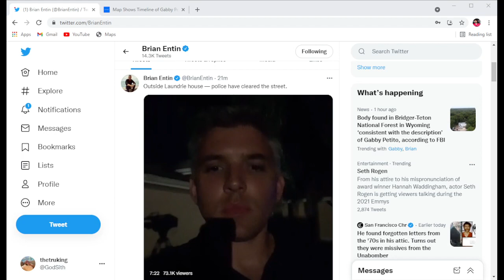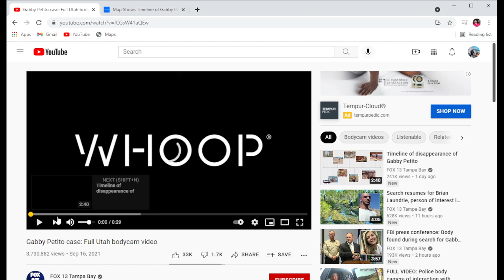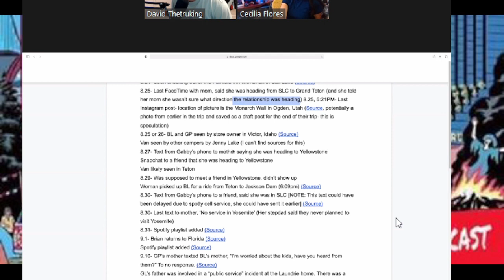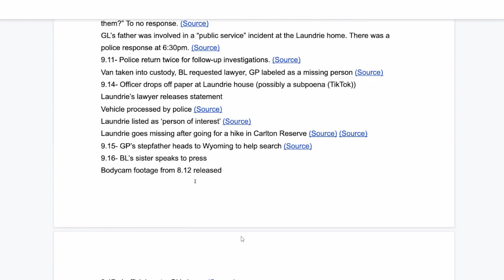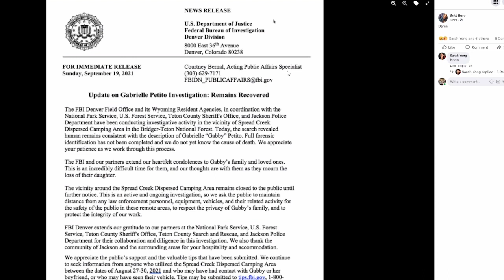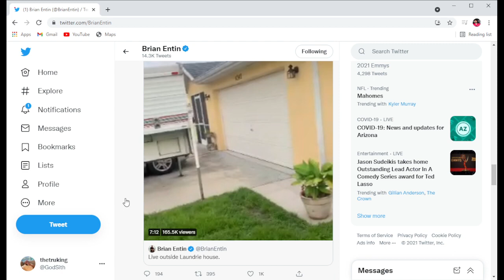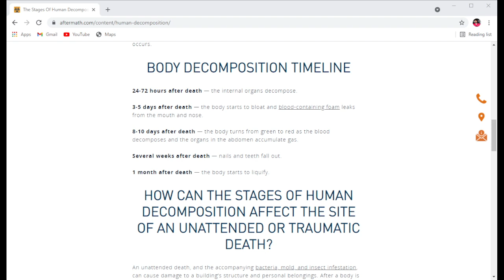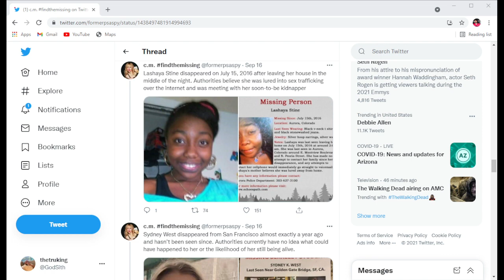Talking Gabby Petito